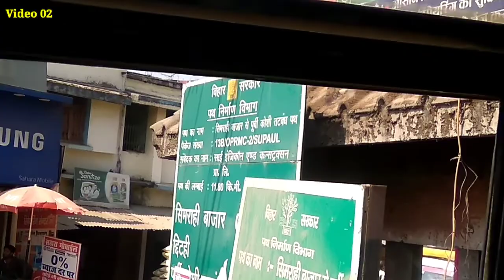Video 02 India To Nepal Via Simrahi to Bhimnagar Bhantabari to Beltar Bazar नहीं देखे हैं।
Gaw Ghum Lo Sahar Walo, शहरी को ऐसा माहौल सपने में भी नहीं मिलेगा ,। Ratandeep Creation

Friends, I warmly welcome you to this channel i.e. Ratandeep Creation. This YouTube channel keeps you very well and informative videos. On this channel you will find Vlogs Videos and informative videos.

1. Tripod

2. Selfi Stick

3. Boya Mic

4. Laptop

5. Mobiles

6. Others